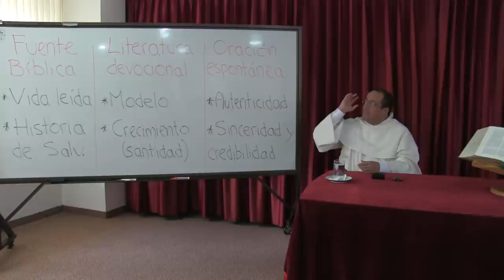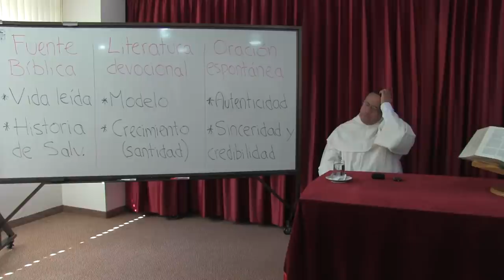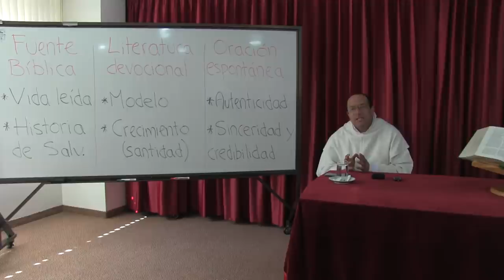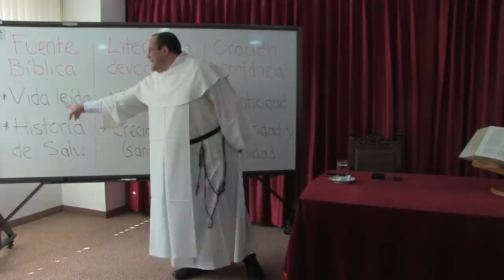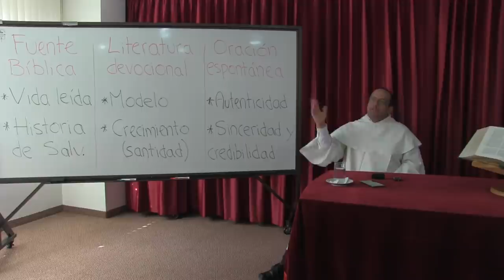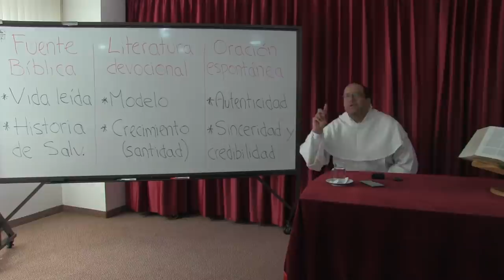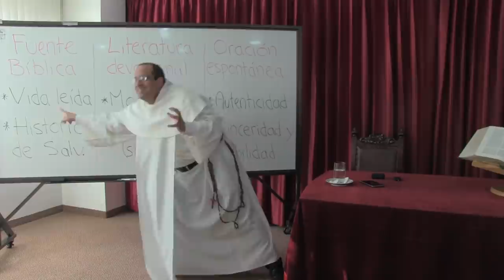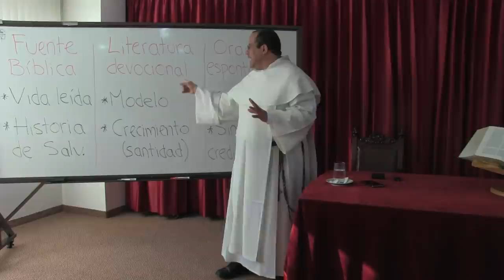Retiro Espiritual: De la Luz al Fuego, 2 de 4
Retiro con un grupo de religiosas, Dominicas Hijas de Nuestra Señora de Nazareth, parte 2 de 4:

La aproximación a la fuente bíblica nos permite encontrar "perlas" (luces y actos de la gracia divina) y también "hilos de oro", es decir, la secuencia o historia de la providencia divina en nuestra vida y en la de los demás.